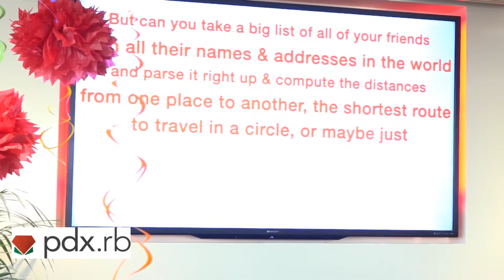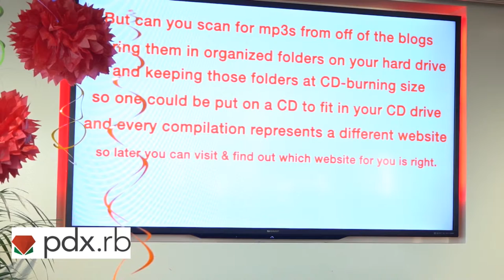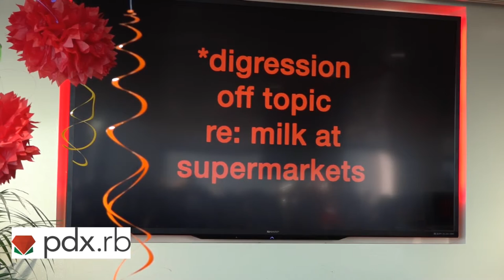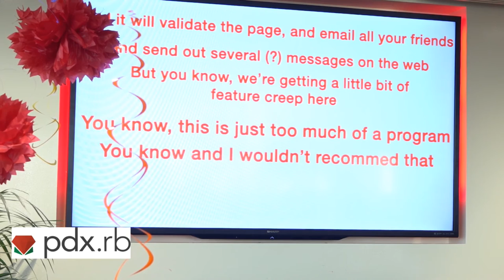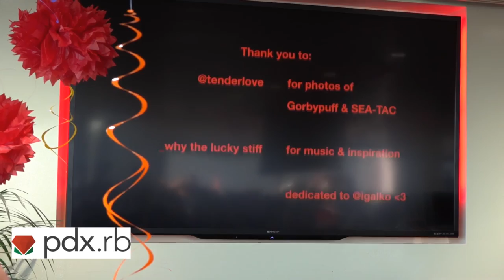Might I Recommend Ruby! – _why the lucky stiff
_why the lucky stiff performing a song called (perhaps?) Might I Recommend Ruby! at FOSCON 2005. Introduction and slideshow by Kirsten Comandich.

Thanks to New Relic for hosting and Confreaks for recording.